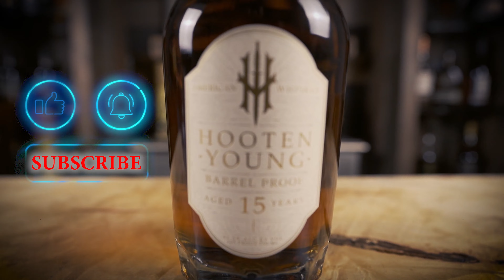Veteran Owned: Hooten Young 15 Year American Whiskey | AmericanWhiskeyTheReview.com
Thank You to all the Veterans 🙏 Today we take a look at the veteran owned Hooten Young 15 year American Whiskey. 🥃 Join us as we check out Norm Hooten and Tim Young's 15 year version. Whether you're a seasoned whiskey enthusiast or a newcomer, this video is your guide to savoring every moment. Cheers to 15 years of perfection!

✅  About American Whiskey: The Review.

We make YouTube videos where we discuss and review various Bourbons and Whiskeys. We aim to create informative and entertaining content that we can share with those with similar interests.

🔔Be the first to know about the finest whiskeys.

© American Whiskey: The Review